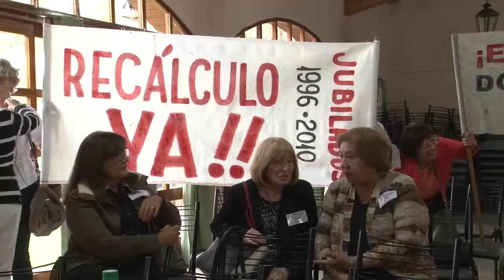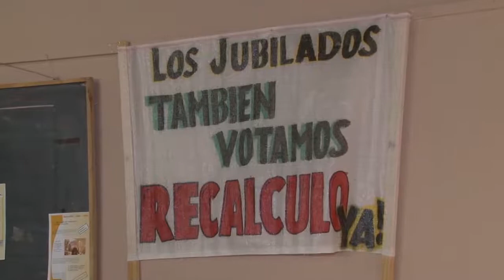Nuevo reclamo de los jubilados del recálculo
Será este jueves en el Día del Jubilado Provincial. Exigen su equiparación con la Ley sancionada hace 7 años, las consignas son en defensa de las jubilaciones y sus derechos.